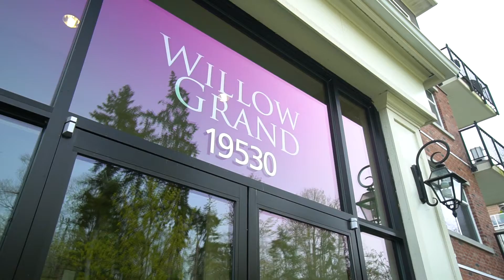FOR SALE #210 19530 65 Ave Surrey - The Macnabs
Stand by for more details